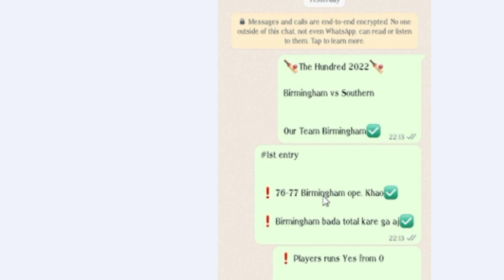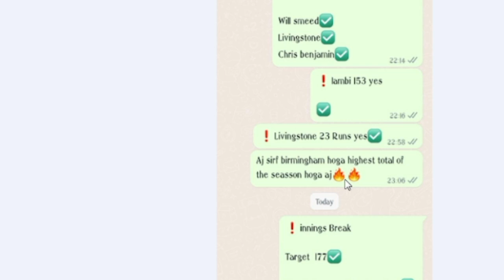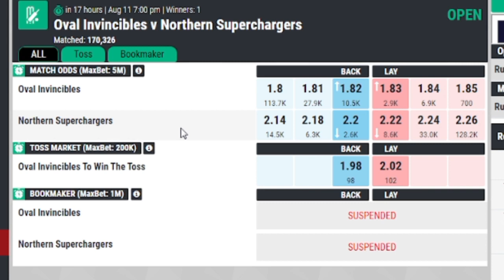The Hundred Mens 2022 Predictions|Oval Invincibles vs Northern Superchargers Prediction|OI Vs NS Tip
Birmingham Phoenix
London Spirit
Manchester Orignals
Northern Superchargers
Oval Invincibles
Southern Brave
Trent Rockets
Welsh Fire

18+ AND RESPONSIBLE GAMBLING